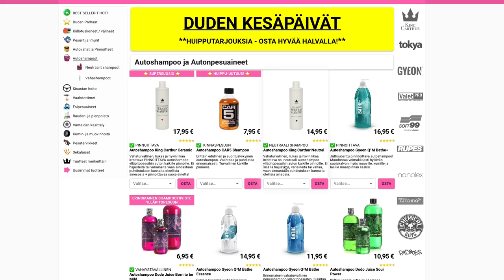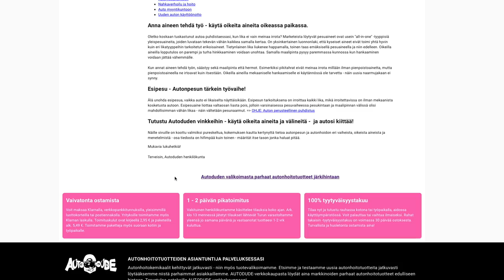Pakkotoisto Podcast 112 - Peter Keränen Sega Rally / Destiny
Viimeksi juteltiin bodauksesta, mutta se ei ole ainoa asia jossa Peter oli kova, hän oli maailmanluokan pelaaja Sega Rallyssä. Meillä on myös yhteinen peli jossa pelattiin pitkään samassa klaanissa, Destiny.

Koodi oikeuttaa 10% alennukseen kaikista Autoduden tuotteista lukuun ottamatta Kränzlen painepesureita. Alennuskoodi on voimassa heinäkuun loppuun asti (31.7.).

► GAZOZ -10% kaikesta koodilla pakkotoisto
► IG: pakkismike / mikesirenphoto / pakkotoisto_com

GEAR
STREAM & PODCAST
Canon C100mk2 - Canon L 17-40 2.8
Zoom H8
Rode Procaster

VIDEOS
Canon R6 - Samyang 85/1.8 - Canon RF 15-35/2.8 - Canon RF 35/1.8 STM Macro
Weebil S Gimball
NTG video mic

STILL FLASHES
Profoto B1X - Profoto A1